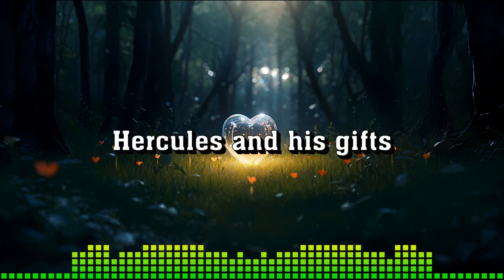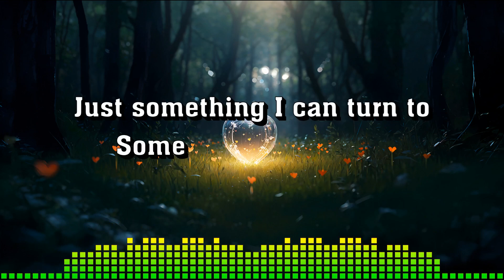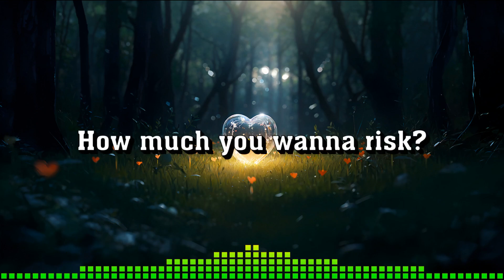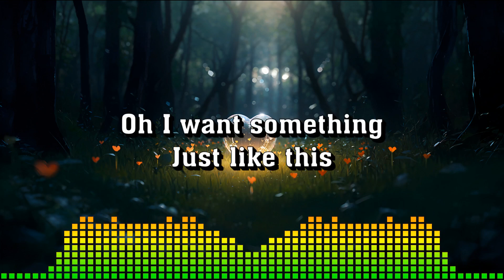SOMETHING JUST LIKE THIS || The Chainsmokers & Coldplay || Lyrical Video